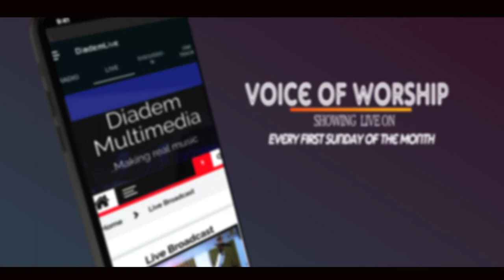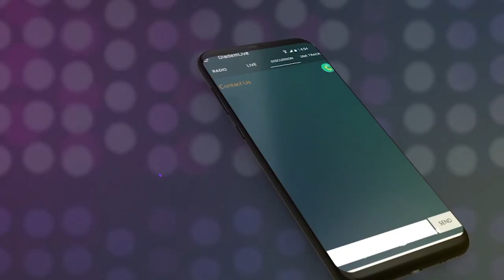VOW JUNE 2020 EDITION - SOROCHI AND COLT OF DIAMOND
Our Halleluyah belongs to you Lord, He deserves the Glory and Praise. Everything within me praise the Lord.